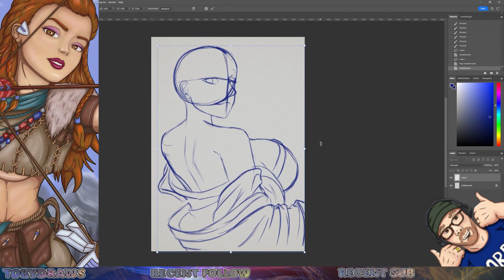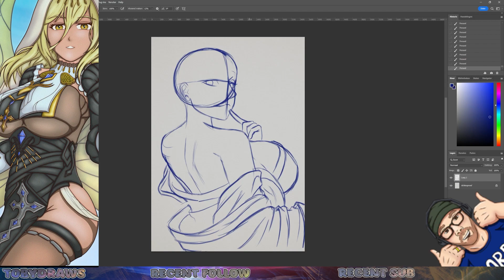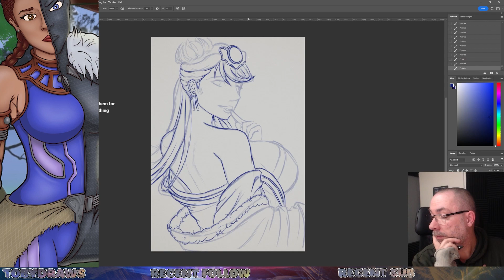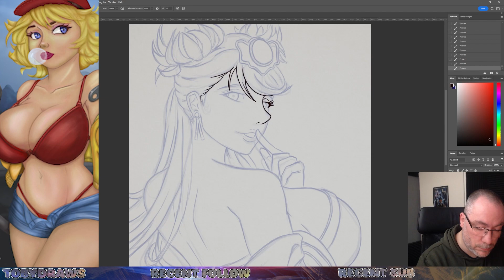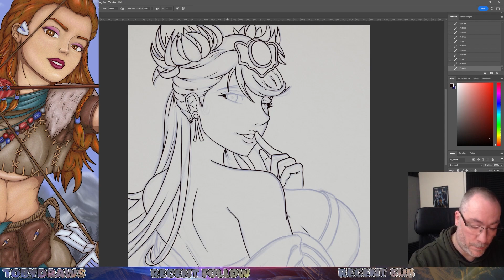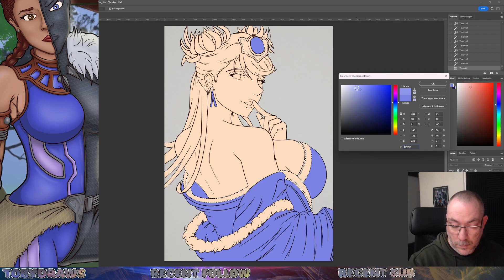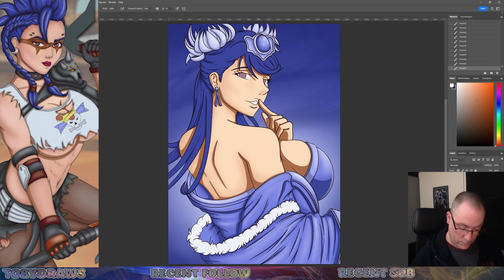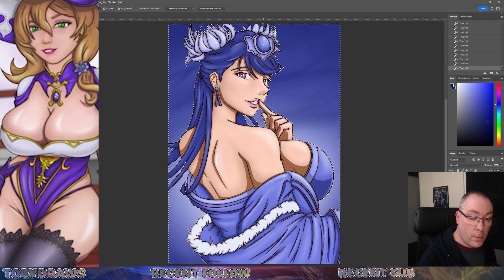lihua The Apothecary Diaries Fan art Speedpaint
Hey hey here is my Lihua The Apothecary Diaries Fanart

Pairing The Apothecary Diaries Fanart Speedpaint